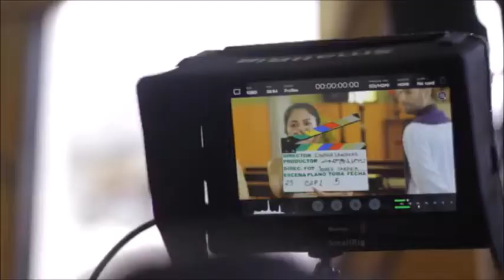Nuevo Proyecto de David Reinoso y Catherine Velasteguí - Pata Films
Si deseas saber más de nosotros!...